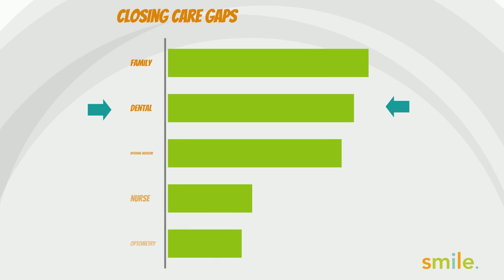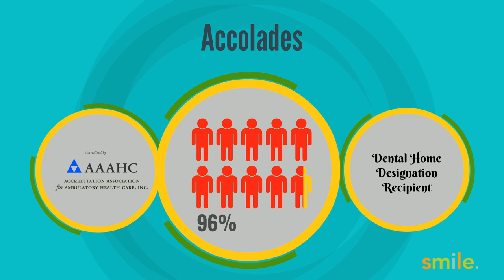Kaiser Permanente Dental NW – Smile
For more than 40 years, we’ve been giving our Northwest neighbors the power to thrive with clean, healthy smiles and dental care that connects seamlessly to their overall health and wellness plans. We’re among the first in the industry to integrate members’ medical and dental records. Kaiser Permanente Northwest’s electronic total health record enables greater collaboration among our medical and dental care teams and pharmacies. For more information about our dental plans and services, visit kp.org/dental/nw.